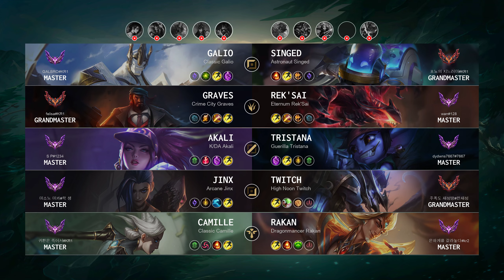Galio Top vs Singed - KR Master Patch 14.9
Galio Top played by "GALBRO@KR1", KRMaster 482 LP

- Skin: Classic Galio
- Primary Rune: Aftershock

Timeline:
00:00 Ban & Pick
00:15 Runes & Abilities
00:21 Team FIGHT
00:49 Gameplay
01:13 Team FIGHT
01:41 Gameplay
06:16 Get a SOLO KILL
06:44 Gameplay
10:35 Take down The Turret
11:03 Gameplay
13:33 Get a Double Kill
14:07 Gameplay
16:15 Take down The Turret
16:46 Team FIGHT
17:54 Gameplay
18:26 Team FIGHT
19:38 Gameplay
20:03 Team FIGHT
20:24 Take down The Turret
20:45 Gameplay
21:17 Team FIGHT
21:51 Gameplay
22:25 Get a SOLO KILL
22:45 Team FIGHT
23:04 Gameplay
23:34 Team FIGHT
24:02 Gameplay
24:59 Team FIGHT
25:22 Take down The Turret
25:35 Team FIGHT
25:39 Take down The Inhibitor
25:55 Gameplay
27:25 Take down The Inhibitor
27:46 Team FIGHT
27:52 Get a Double Kill
27:57 Take down The Turret
28:07 Team FIGHT
28:21 End credit